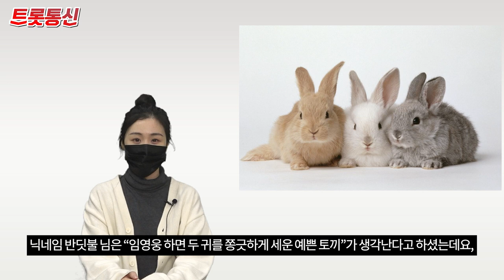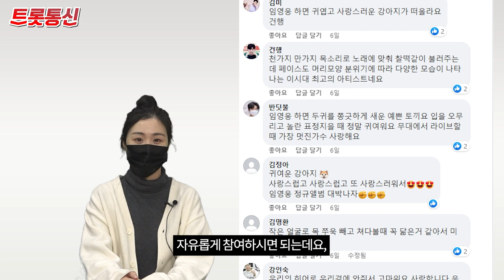'댓글 이벤트' 임영웅을 보면 떠오르는 동물은? [트롯통신]